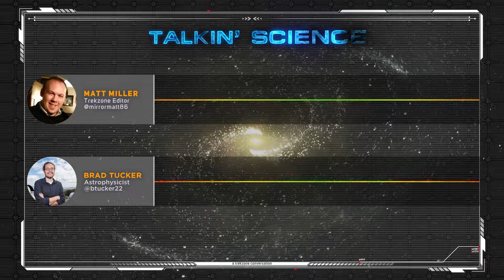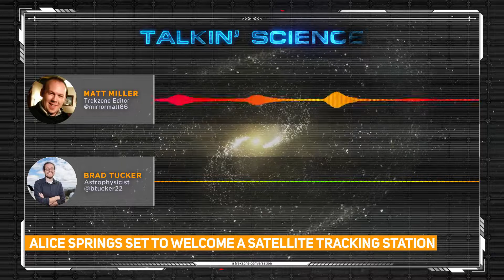Talkin' Science - Week 25 '19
Episode #162
Brad's talkin dwarf black holes in dwarf galaxies today, as well as the new ground tracking station outside Alice Springs that will monitor low orbiting satellites.